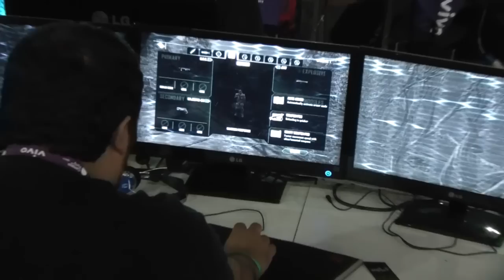Análise do beta de Crysis 3 pelo Fênix Down